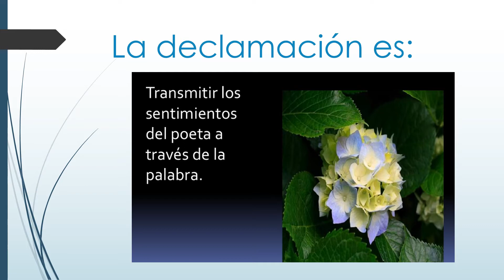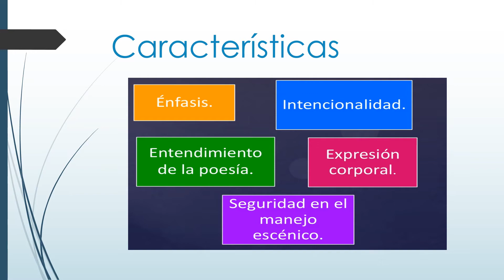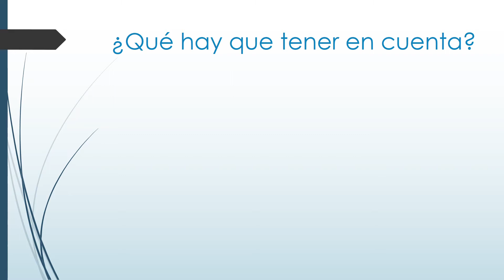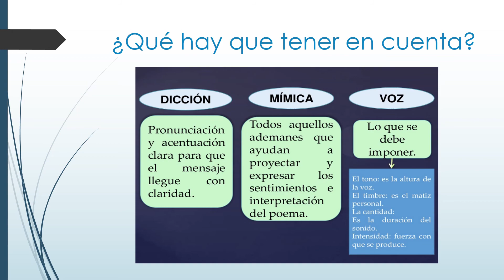LA DECLAMACIÒN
las pautas para que los niños se interesen por la declamaciòn y la producciòn de poemas, es exclusivo para niños de primaria.